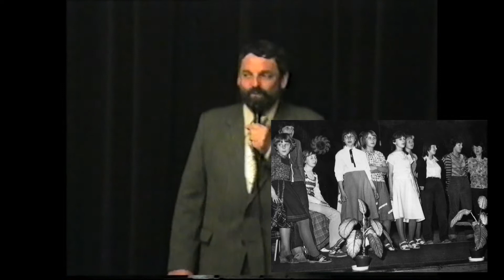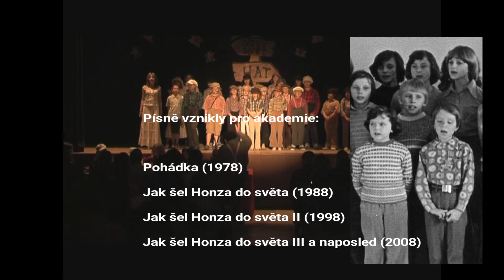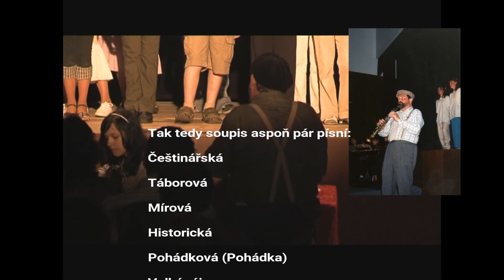Písně taťky -- My Father's Songs and his pupils - The SchoolBuddies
Písně, které složil taťka Písně Školáků
Taťka složil desítky písní, jak hudbu, tak textů. Ne vše se zachovalo ve video podobě. Ale ty střípky, co se zachovaly, ať už formou fotografií nebo nahrávek, jsem sestřihal a dál do jednoho uceleného rázu. Takže pro všechny žáky, s kterými taťka hrál a zpíval jeho písně - písně Školáků.

My father has composed tens of songs (music even texts) for The SchoolBuddies - for his pupils in the elementary school.